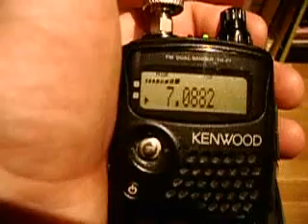Listening on 40m band with TH-F7 2008-01-30-Part 4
40m band with TH-F7 (Part 4)-EB4HRA's TAK-TENNA version